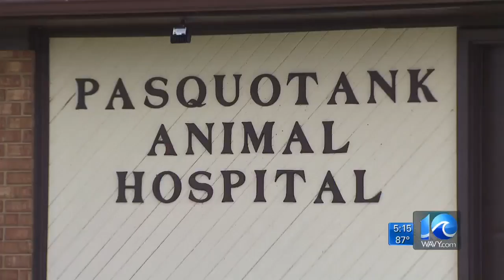50 cats dead after virus spreads through shelter